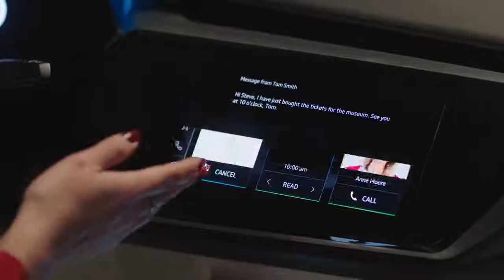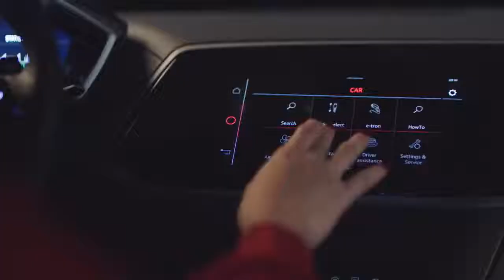01 Digitale Zukunft Audi auf dem Weg vom Autohersteller zum Mobilitätsdienstleister